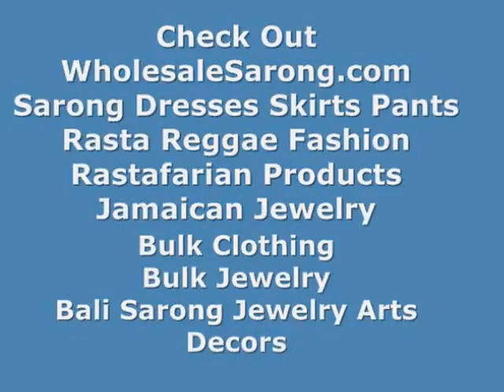Vintage Bracelets for Sale crystal wrist watch wholesalesarong.com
USD$4.75 each
Product code : vintage retro watch crystal enamel bangle 4
Vintage boho nouveau deco style open-ended rhinestone crystal wristwatch cuff bracelet bangle with faux gems / enemal flowers.
Assorted designs randomly picked by our wearehouse staffs.

Vintage Costume Jewelry Bracelets crystal wrist watch
Vintage Costume Bracelets crystal wrist watch
Vintage Antique Bracelets boho band watch
Old Bangle Bracelets boho band watch
vintage costume jewelry boho band watch